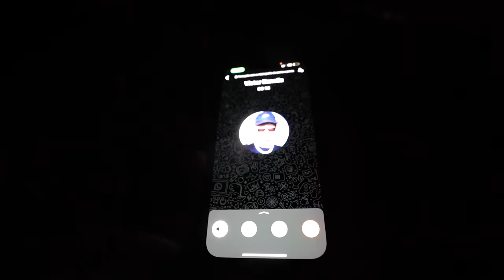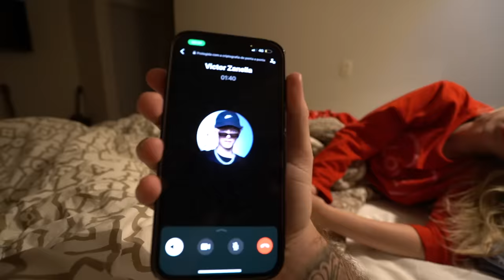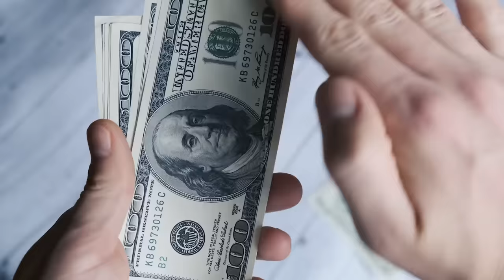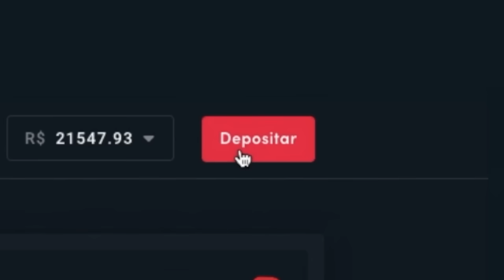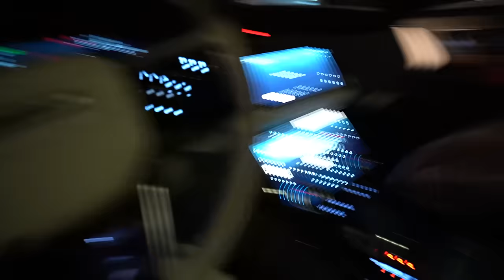Fizeram Uma Macumba Para O Zanella